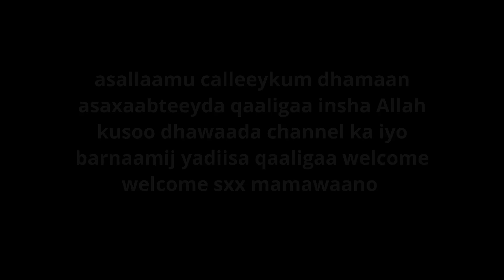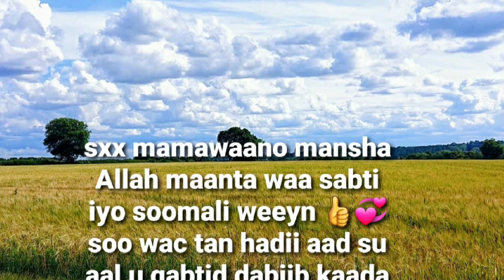insha Allah u soo xaadir kool kooliska ugxaanta caawa 🧕🥚🥚🥚